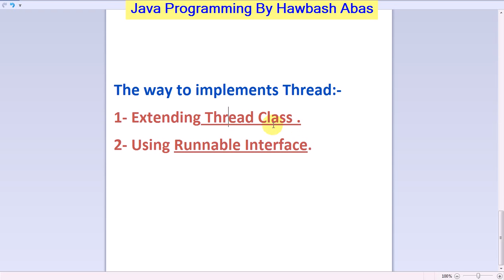how implement multi-thread in java ? :: فێربونی پرۆگرامسازی جاڤا